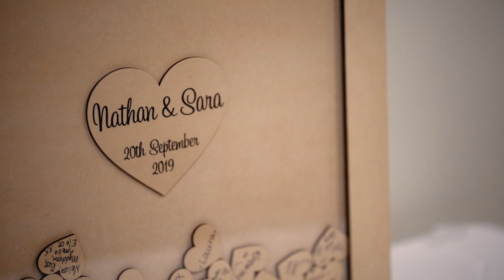Sara & Nathan Wedding Story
This fun, loving couple had a beautiful wedding day celebrated on the grounds of Gibraltar Hotel in Bowral with their closest family and friends. A week of rain cleared just in time to shine down on this gorgeous couples special day.
MB010NUPUYV3GCL